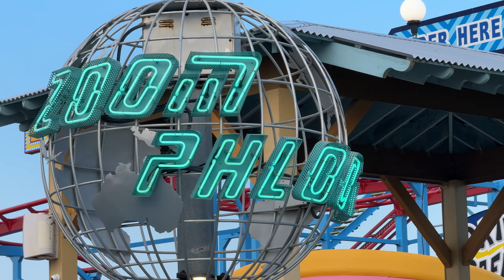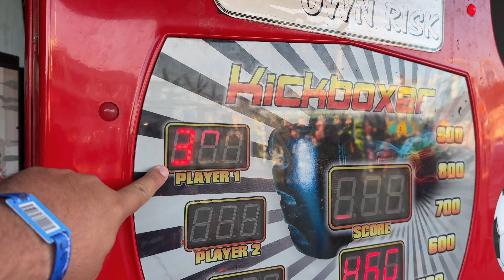Wildwood Vlog 2024 //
Join us on our trip to Wildwood, NJ from July 2024.